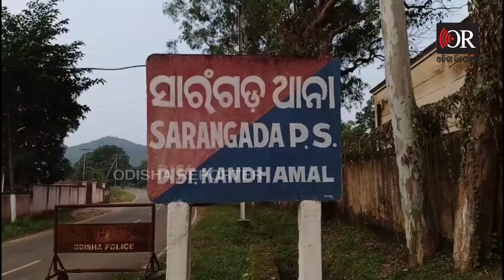ହତ୍ୟାକରି ଜଙ୍ଗଲରେ ପୋତିଲା ମା’ ! | Tragic: Mother kills 4-year-old daughter, buries her in forest | OR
ପିଶାଚ ମାଆର ବର୍ବରକାଣ୍ଡ ! ନିଜ ଜନ୍ମ କଲା ୪ ବର୍ଷର ଝିଅକୁ ହତ୍ୟା କରି ଜଙ୍ଗଲରେ ପୋତି ଦେଇଥିଲା ! ଖବର ପାଇ ପୋଲିସ ମୃତ ଶିଶୁ କନ୍ୟାର ଗଳିତ ଶବକୁ ଜବତ କରିବା ସହ ପିଶାଚ ମାଆକୁ ଅଟକ ରଖି ଅଧିକ ତଦନ୍ତ ଚଳାଇଛି ! ଏଭଳି ହୃଦୟ ବିଦାରକ ଘଟଣା କନ୍ଧମାଳ ଜିଲ୍ଲା ସାରଙ୍ଗଡ ଥାନା ଗୁଟିଙ୍ଗିଆ ଗ୍ରାମରେ ଦେଖିବାକୁ ମିଳିଛି !  Odisha Reporter is one of the best Odia news portal in Odisha. Get all the news updates in Odia.